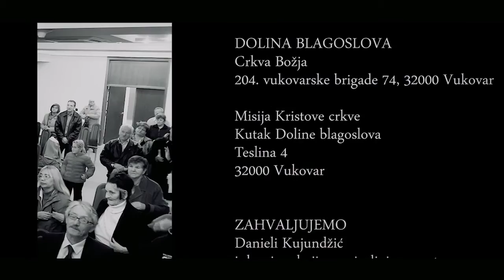Daniela Kujundžić: TVOJA LJUBAV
DOLINA BLAGOSLOVA predstavlja:
Daniela Kujundžić (TEKST, GLAZBA, IZVOĐAČ): TVOJA LJUBAV
Kamera, montaža, režija: Olivier Tomeček